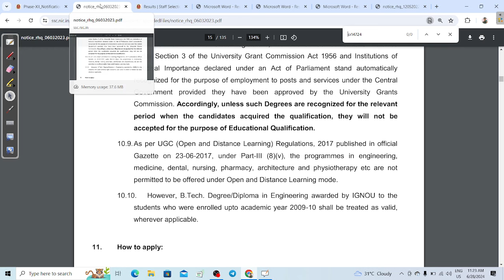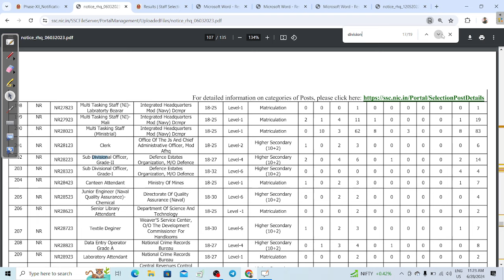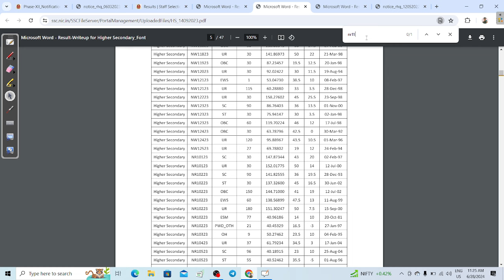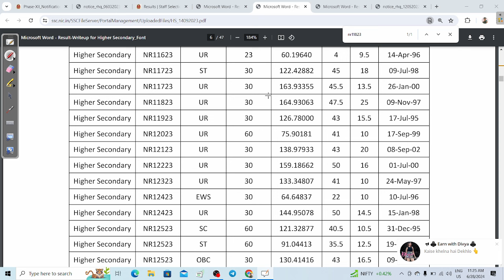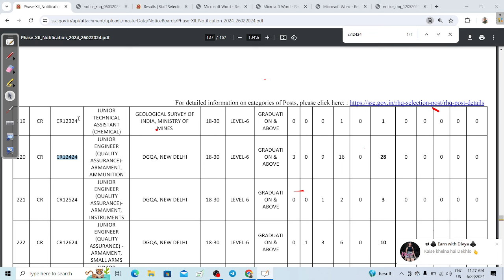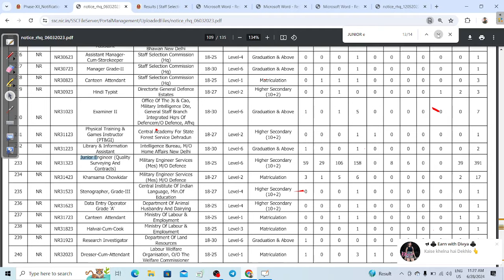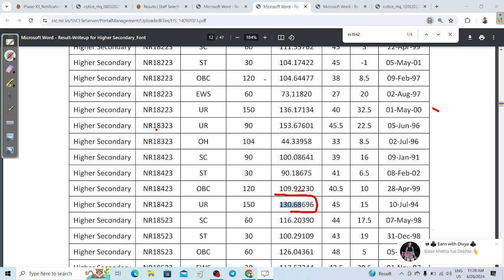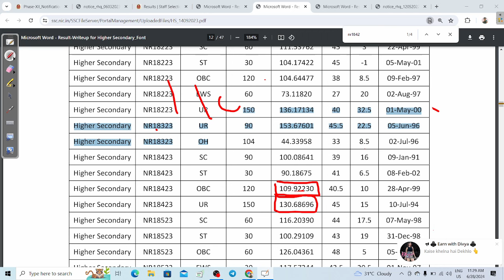SSC Phase 12 Expected Cut Off 2024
SSC Phase 12 Expected Cut Off 2024 | SSC Phase 12 Cut Off 2024 | SSC Phase 12 |Phase 12 Cut off 2024 | ssc phase 12 udc cut off | ssc phase 12 UPPER DIVISION CLERK cut off | phase 12 JUNIOR ENGINEER

SSC Phase 12 Cut Off 2024,
Phase 12 Post Wise Cut Off 2024,
study with target,
ssc selection post 12 2024,
ssc phase 12 2024,
ssc selection post phase 12 expected cut off,
ssc phase 12,ssc phase 12 expected cut off 2024,
ssc phase 12 cutoff
phase 12 expecetd cut off,
ssc phase 12 expected cut off,
ssc selection post cut off 2024,
selection post cut off 2024,
expected cut off of ssc selection post phase 12,
phase 12 cut off,
safe score for ssc selection post phase 12